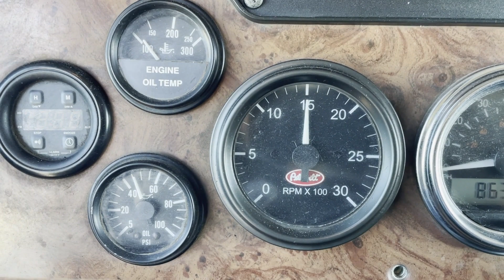2005 PETERBILT 378 For Sale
2005 Peterbilt 378 with 36 INCH FLATTOP, Cummins ISM motor set at 330 horsepower, OVERHAUL PAPERWORK, 10 speed, 4.33 rear locking differential, 295/75-R22.5 tires and brakes 75%, 205 inch wheelbase,